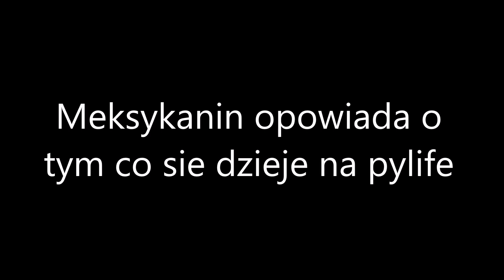|PYLife|Meksykanin opowiada o obecnej sytuacji na serwerze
Meksykanin powrócił do gry i przychodzi z kolejną opowieścią

Film został stworzony tylko w celach humorystycznych i nie ma na celu ośmieszania ani obrażania nikogo.